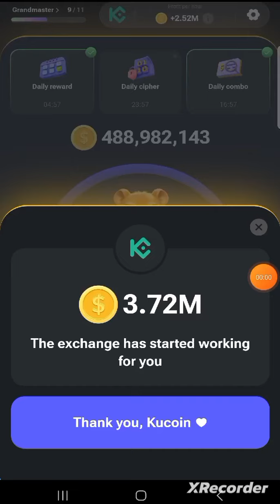Hamster Kombat Daily Cipher Code 9 July - Morse Code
hamster kombat telegram bot link

Check out the latest Hamster Kombat daily cipher code!
In this video, I'm showing you how to crack today's Hamster Kombat daily cipher code and grab some sweet rewards. If you're into earning coins in this tap-to-earn game, this one's for you. Let's get those coins!

Daily Chiper, Morse Code, Hamster kombat rewards,
daily cipher code 9 July hamster kombat
daily morse code 9 july hamster kombat